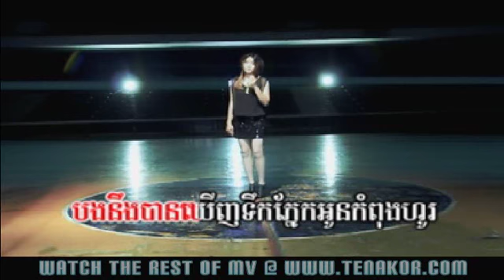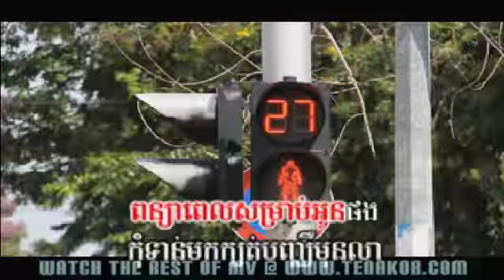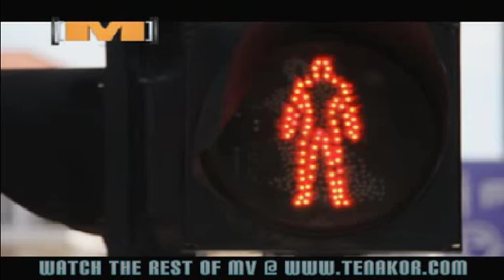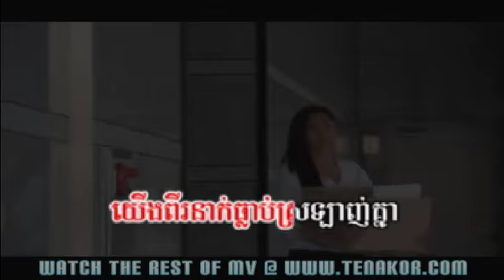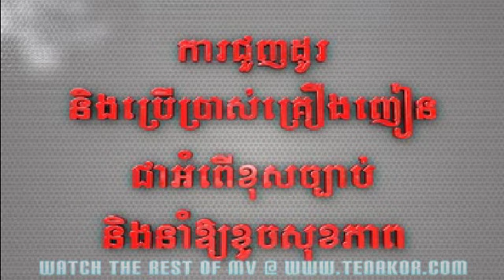PunYear Pel somRap Oun Phong by Takma M VCD Vol 26